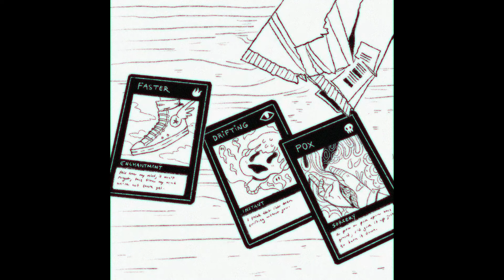Good Kid - Lofi Demo Booster Pack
A booster pack containing 3 lofi demo cards.